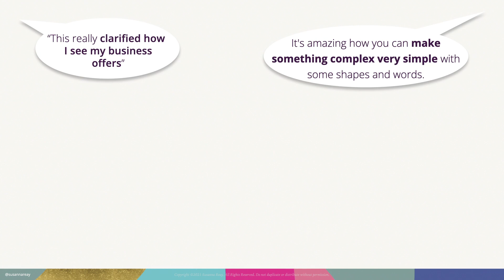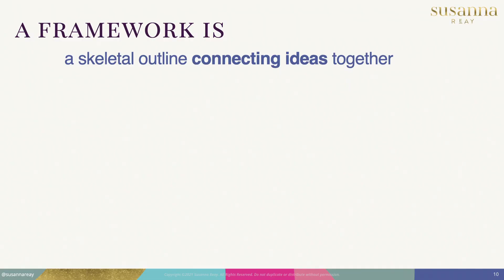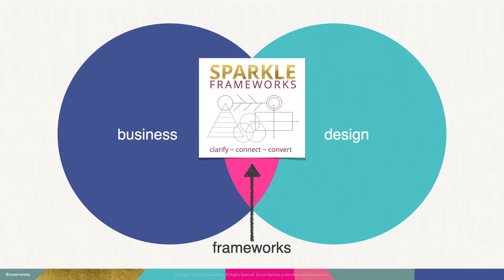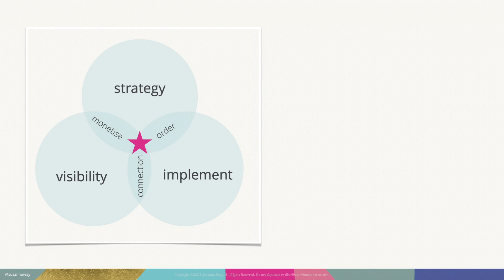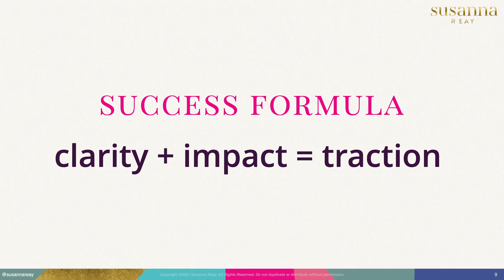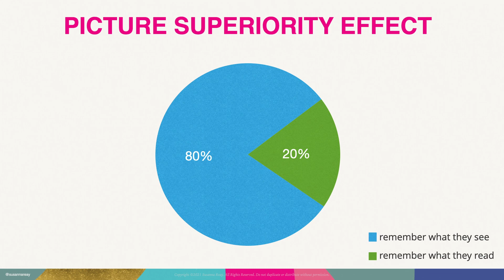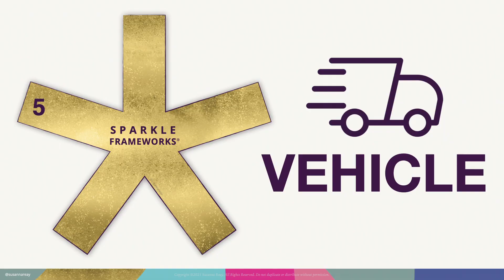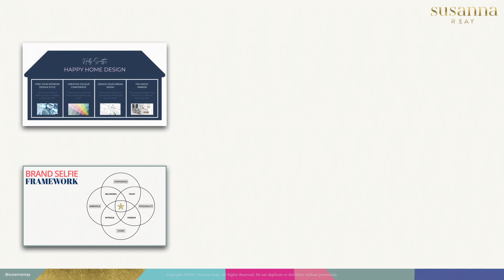How to Turn Your Idea into Profit, Keynote by Susanna Reay (July 2023)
How to Turn Your Idea into Profit - Discover the secret to transforming your ideas into profitable ventures with Susanna Reay's insightful keynote. Learn how to simplify, solidify, and amplify your business concept to make it understandable, repeatable, and impactful. Don't miss out on this valuable framework that will take your business to new heights.

More about Susanna:
Susanna Reay is an award-winning coach, writer, and speaker who’s been bringing clarity, focus and structure into small businesses and entrepreneurial start-ups for over 20 years.

Susanna brings a unique perspective informed by her training in design and business strategy, her life-long interest in psychology and strengths as an introverted online business builder. Her book, courses and mentoring have been the catalyst for growth for clients who’ve integrated Sparkle Frameworks® into their business.

She helps the unseen be seen, heard and respected.

Susanna is based in the United Kingdom and has been serving clients globally online since 2002
Susanna Reay MBA, LTI, BSc.